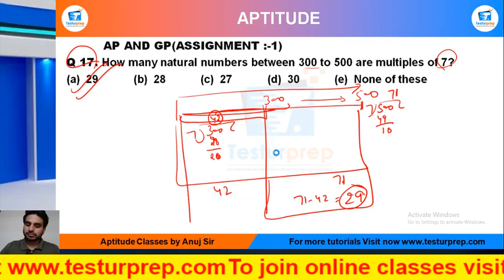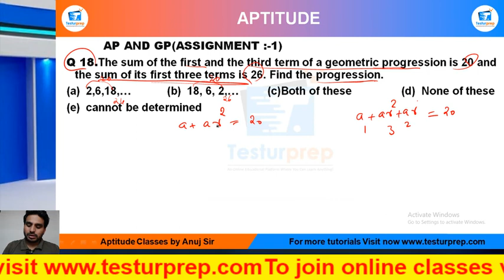Q18- The sum of the first and the third term of a geometric progression is 20 and the sum of its ...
# AP AND GP  # AP AND GP  basic # AP AND GP  ShortTricks

Q 18.The sum of the first and the third term of a geometric progression is 20 and the sum of its first three terms is 26. Find the progression.
(a)  2,6,18,…   (b)  18, 6, 2,… (c)Both of these    (d)  None of these
(e)  cannot be determined

From the ease of your home, you can be perfectly prepared for the exam of your dreams as mockopedia brings you a multitude of learning solutions and video lectures that cover the maximum required subjects for every government exams, abroad studies and campus placement tests. In this video series, Mockopedia has curated all the commonly asked questions for Math(quant) that comprises of AP AND GP  Math(quant) tricks, AP AND GP  test Math(quant) in Hindi, AP AND GP  for SSC GD 2021,  AP AND GP  questions for ICET, AP AND GP  questions for BSTC, AP AND GP  questions for afcat and much more. With Mockopedia practice papers and worksheets you can score 70% better marks than your usual scores. It helps you evaluate and polish yourself for the real test with 100% efficiency and accuracy. AP AND GP  Math tricks, AP AND GP , AP AND GP  questions in Math , AP AND GP  questions for mcat exam, AP AND GP   questions for ssc cgl, AP AND GP  questions for competitive exams, AP AND GP   practice, AP AND GP  questions ugc net, AP AND GP  questions and answers, AP AND GP  question for cpo, AP AND GP  question for afcat, AP AND GP  question solve, AP AND GP  questions for ctet, AP AND GP  all type questions

AP AND GP  Math tricks,
AP AND GP  question,
AP AND GP  questions in Math ,
AP AND GP  questions for mcat exam,
AP AND GP  questions for ssc cgl,
AP AND GP  questions for competitive exams,
AP AND GP  questions practice,
AP AND GP  questions ugc net,
AP AND GP  questions and answers,
AP AND GP  for cpo,
AP AND GP  question for afcat,
AP AND GP  question solve,
AP AND GP  questions for ctet,
AP AND GP  all type questions